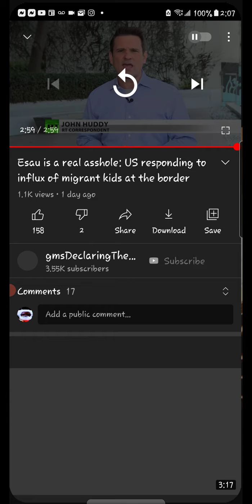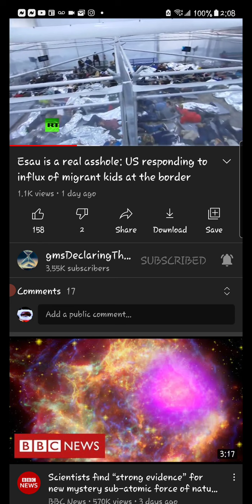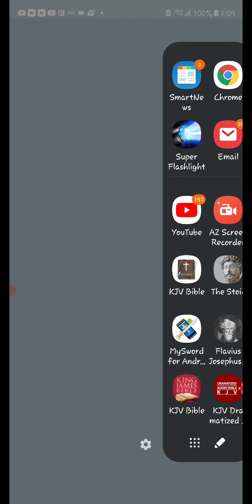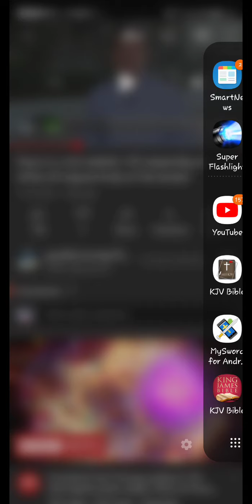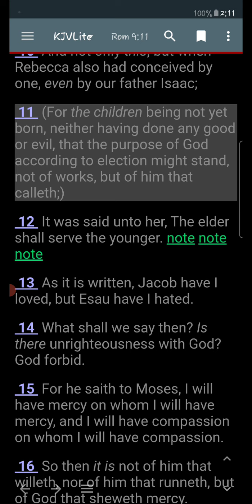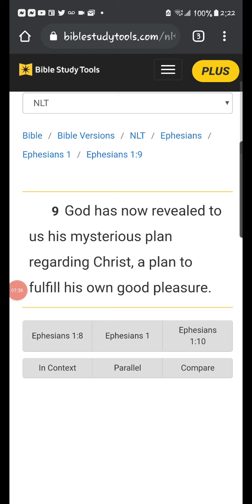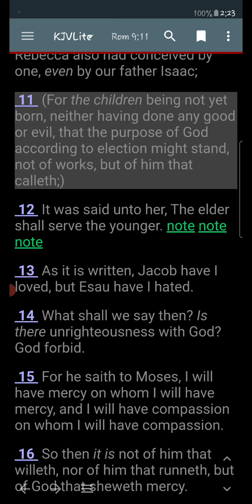Esau is an A-hole: this prophecy has to happen